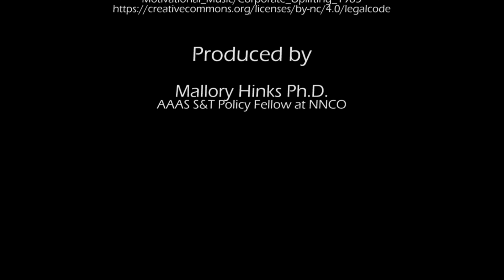Treating Cancer with Plant Viruses: A Conversation with Nicole Steinmetz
In this episode of Stories from the NNI, Lisa Friedersdorf, Director of the National Nanotechnology Coordination Office, speaks with Professor Nicole Steinmetz of University of California, San Diego about her work using virus-like-particles to treat cancer and where she’s seen the most success.

CREDITS

Special thanks to:
Nicole Steinmetz

Produced by:
Mallory Hinks, Ph.D.